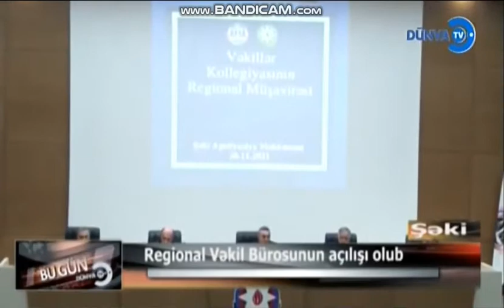Şəkidə Regional Vəkil Bürosu fəaliyyətə başladı.